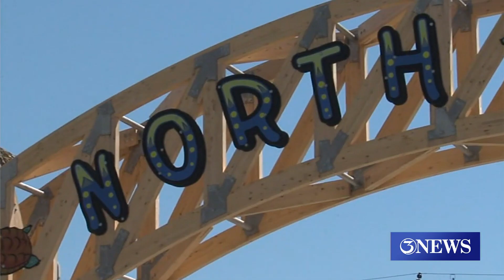$6M in changes coming to Coastal Bend parks, awaiting city council approval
If approved by city council, construction for Cole Park will begin after this summer season.